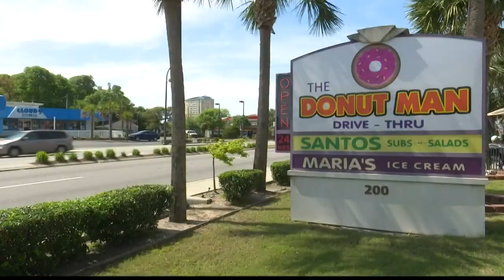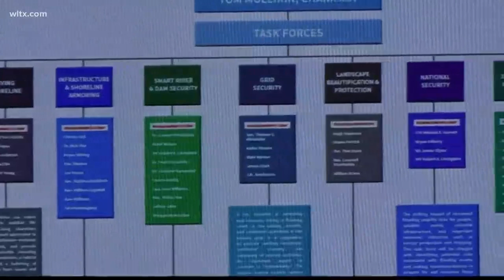Myrtle Beach Mayor Bethune: 'We were spared'